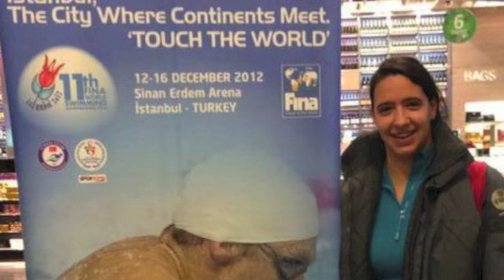ANA - ANGOLA Fina World Swimming Championships Istambul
PROVA DE ANA NOBREGA